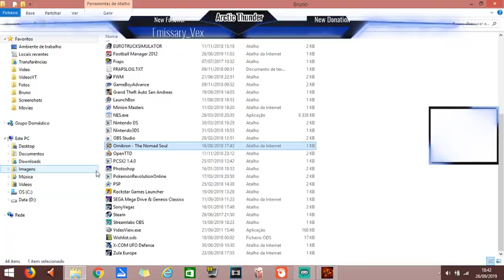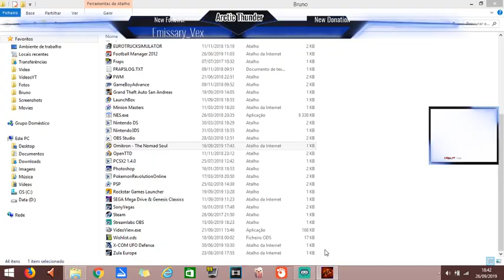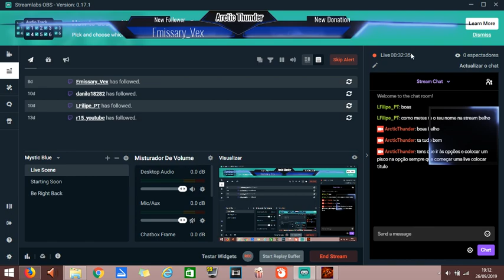Omikron: The Nomad Soul #13 [Live #427|||PC]